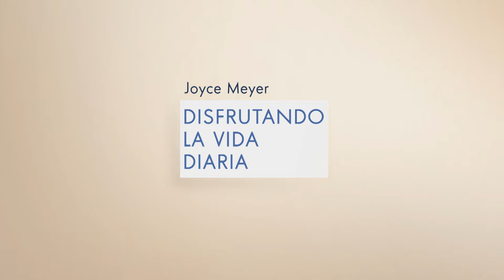Dios nos Consuela | Joyce Meyer